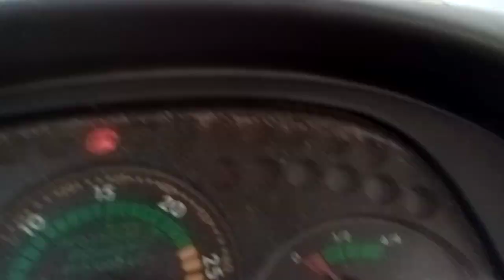Čtvrtý randomvlog v práci